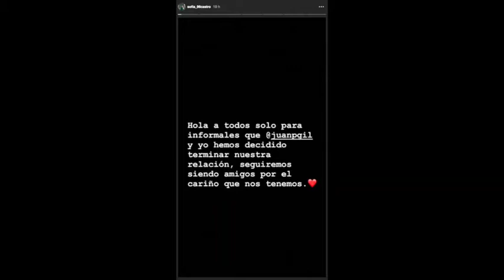Sofía Castro terminó su noviazgo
Luego de pocas semanas de confirmar su noviazgo, Sofía Castro terminó con Juan Pablo Gil, así lo confirmó en Instagram.